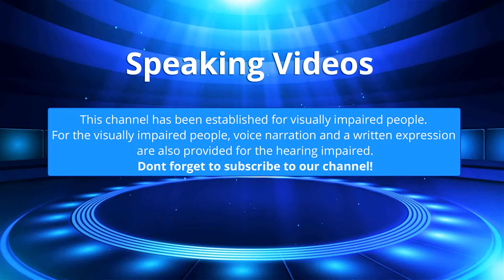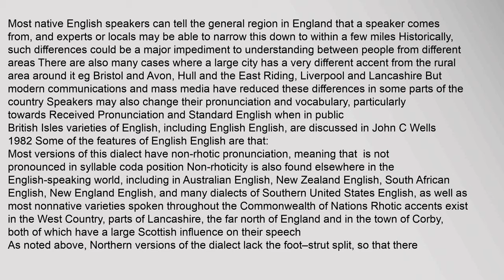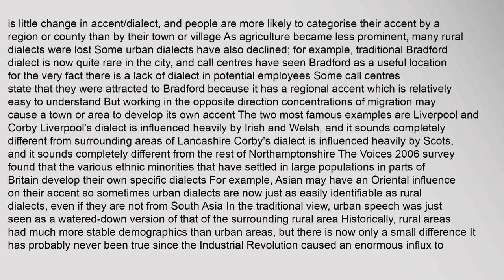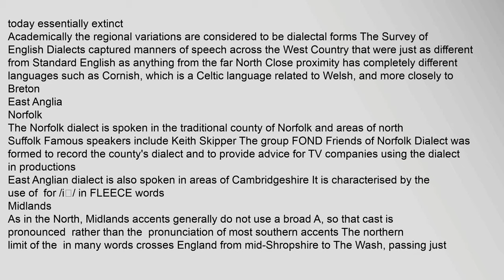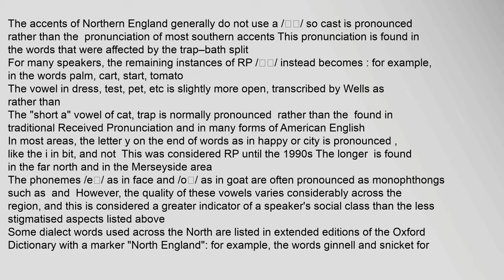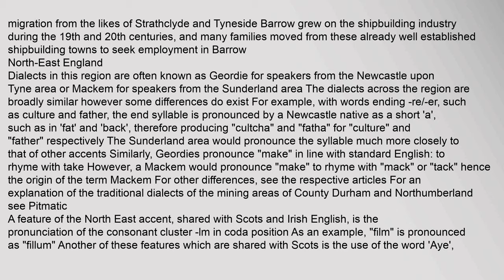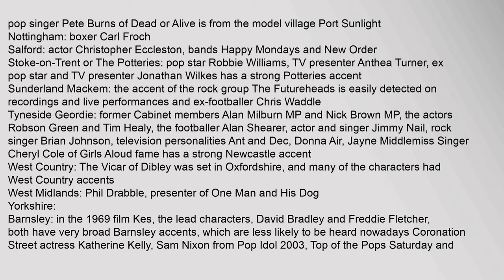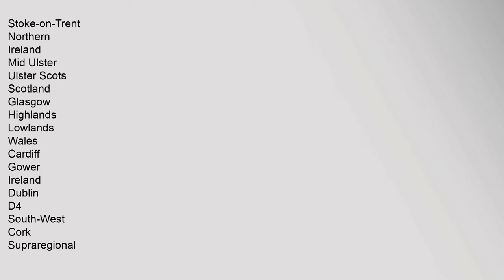English language in England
The English language spoken and written in England encompasses a diverse range of accents and dialects The dialect forms part of the broader British English, along with other varieties in the United Kingdom Terms used to refer to the English language spoken and written in England include: English English,12 Anglo-English,34 British English, 5 and British English in England
The related term "British English" has "all the ambiguities and tensions in the word "British" and as a result can be used and interpreted in two ways, more broadly or more narrowly, within a range of blurring and ambiguity"6 but is usually reserved to describe the features common to English English, Welsh English, and Scottish English England, Wales and Scotland are the three traditional countries on the island of Great Britain; the main dialect of the fourth country of the United Kingdom, Northern Ireland, is Ulster English, which is generally considered a sub-dialect of Hiberno-English
Contents
1 General features
2 Change over time
3 Southern England
4 South West England
5 East Anglia
51 Norfolenglish language in england, english language courses in england, english language schools in england, english language school in england, study english language in england, english language camps in england English language in England